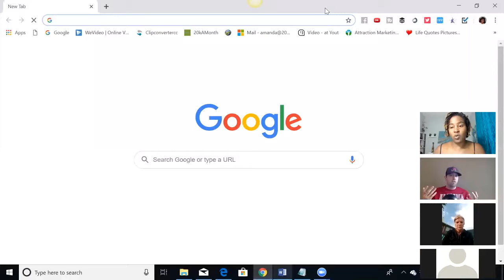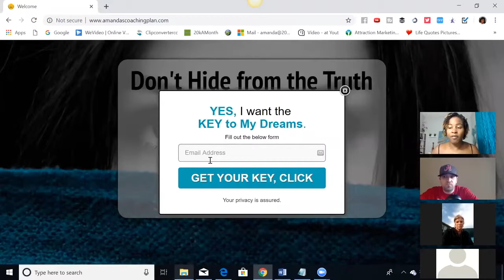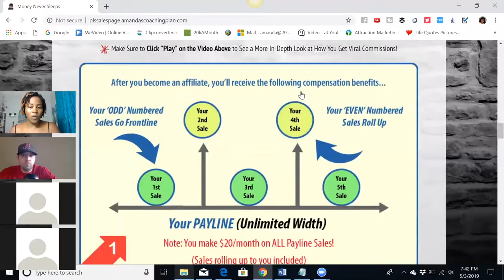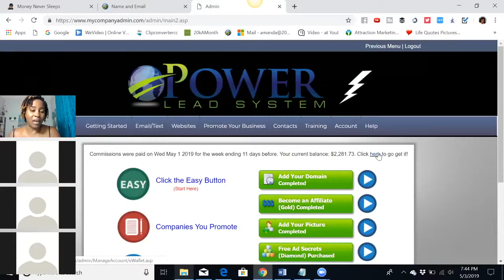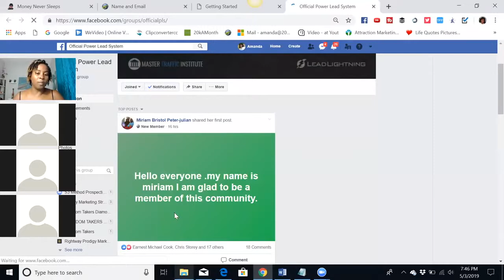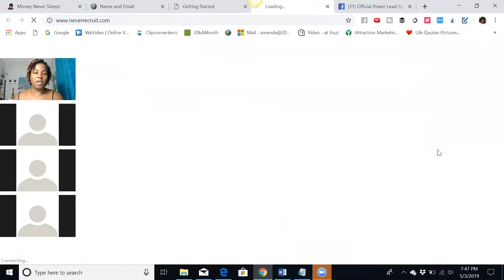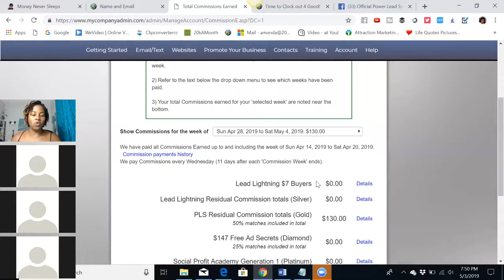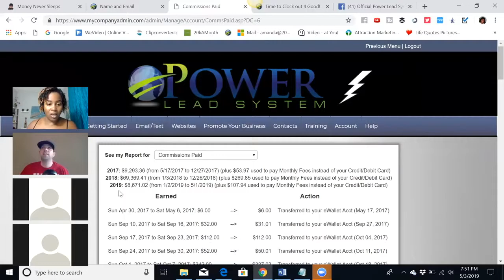How To Earn More Income Online With Traffic Methods That Work And Will Bring You Buying Referrals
How To Earn More Income Online By Using The Traffic Methods That Work And Will Bring You Buying Referrals

Finally a way to make money online without having to recruit, sponsor or sell!!👍

My #1 Recommendation for Earning without Recruiting or Buying Traffic to Make A Part-Time to Full-Time Income from Home.  Can't beat this! 😍

Most people struggle online because of the lack of knowledge. They have
no idea how to get traffic, no mentor to guide them and or the lack of funds.  The S3 Method removes all those frustrations and helps you achieve the success you are looking for.

There is No Recruiting or Sponsoring required to earn, No Selling, No Promoting to friends & family and no expensive upfront cost.

With the S3 Method you will be able to earn a part-time to full- time income doing short quick tasks online.

No surveys, no sending out emails, no watching ads or surfing.

Spend just one to two hours a day, 4 to 5 days a week and you can generate about $500-$3000 a month.  How much you make depends on you. Once you get to that point, I can show you how to scale up this opportunity to make even more. That's in the S3 Mastermind and btw AWESOME group to be in!  The S3 Mastermind is where you learn all the secrets to marketing and implementation.

With the S3 Method you will get the blueprint you need to start earning within your first 48-72 hours and moving forward earning everyday Monday-Friday. All you must do is be committed, follow the blue-print consistently and get involved with others who are also winning!

The best part about all this is is that once you learn the S3 Methods of promotion in the S3 Mastermind you can apply them to any business or product you wish to promote.

Need More Education About Working Online? This will give you a complete foundation. Come take a look at our public facebook page: ➡️

Success Starts Here!

Lori Bridges

Important Resources